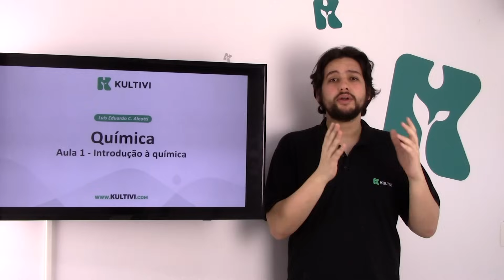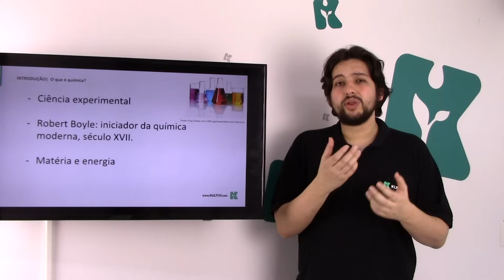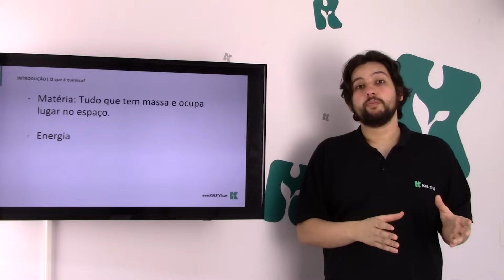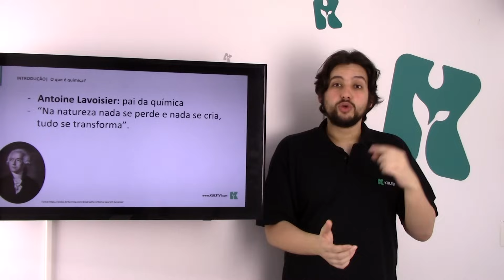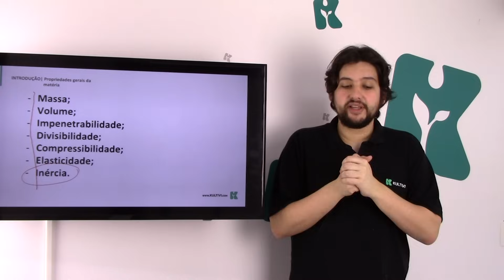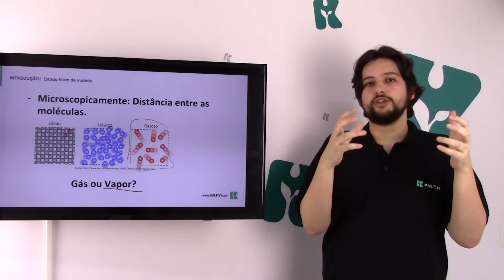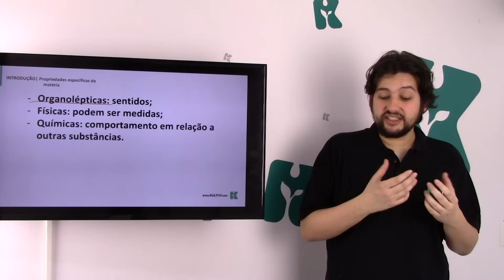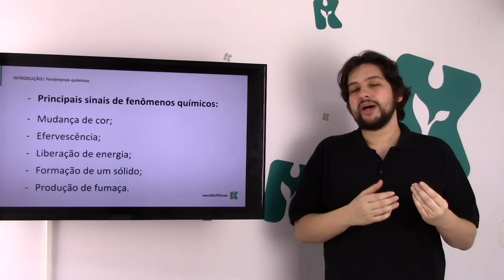Química | ENEM - Introdução à Química | CURSO GRATUITO COMPLETO